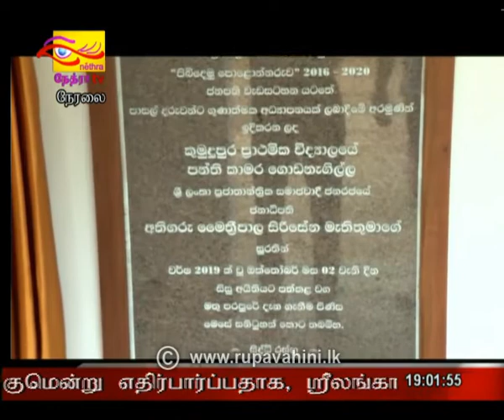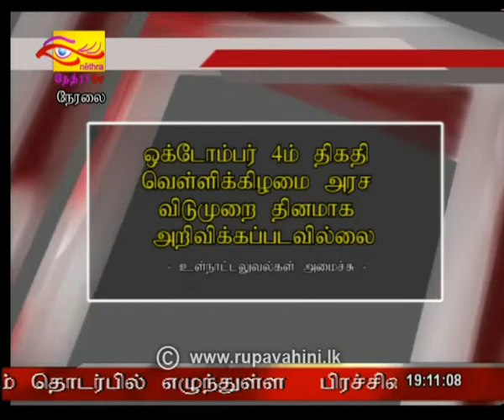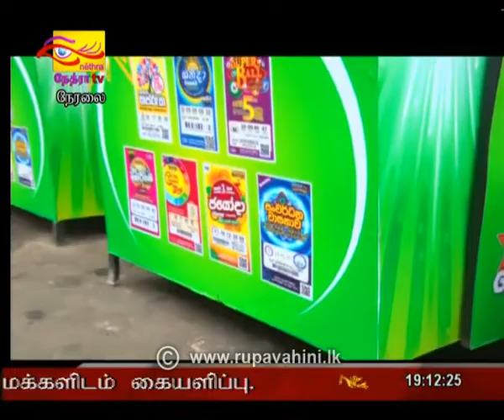2019-10-00 | Nethra TV Tamil News 7.00 pm